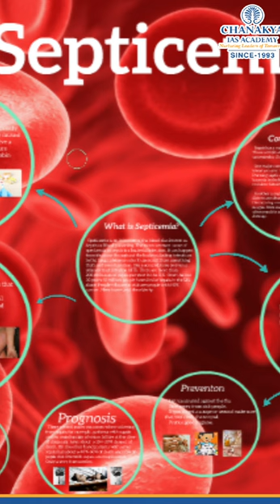CHANAKYA PEDIA - Why The Cheetahs Are Dying In India ?